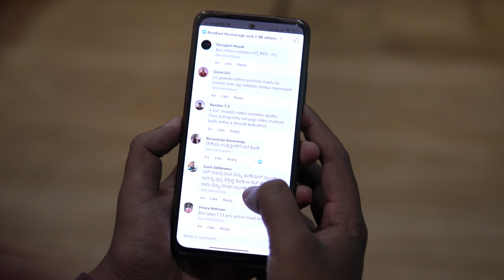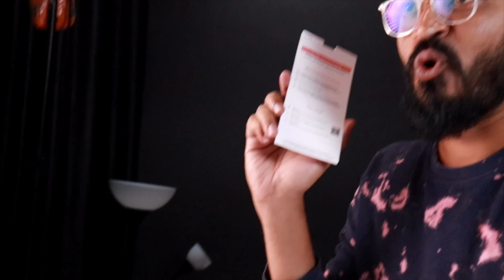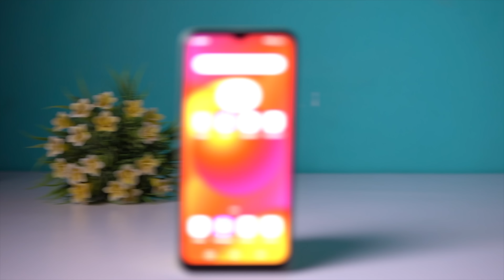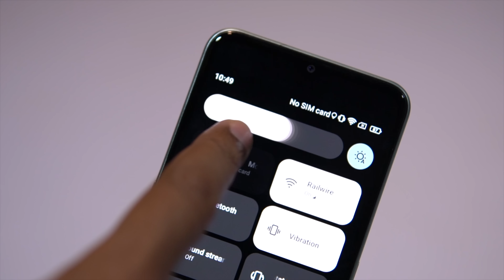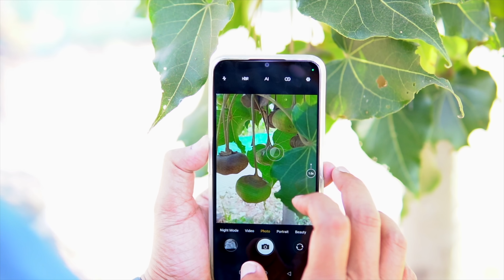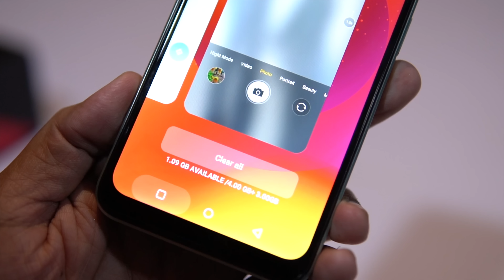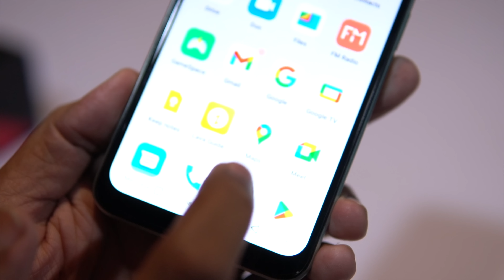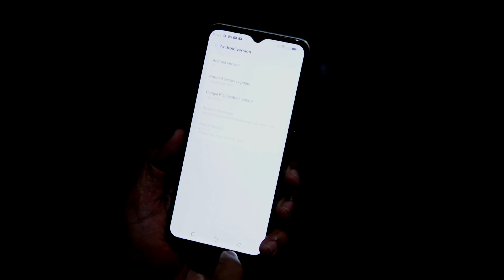ಅಸಲಿ ಸತ್ಯ! 🚫 Lava Blaze 5G 🔥 Kannada Review | ನನ್ನ ಪ್ರಾಮಾಣಿಕ ಅನಿಸಿಕೆಗಳು